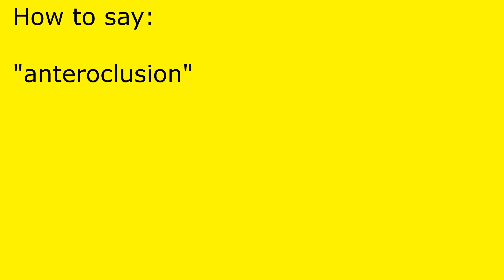How to pronounce anteroclusion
anteroclusion pronunciation.